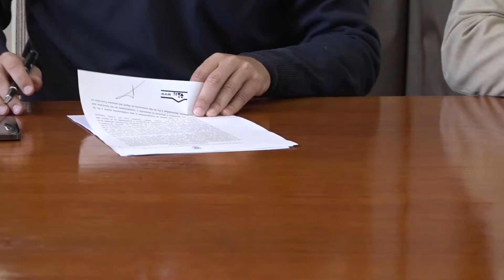Se firmó el contrato de obra para la ejecución de servicios básicos en 495 lotes en SAO y Las Grutas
Rodrigo Buteler, Ministro de Gobierno y Comunidad